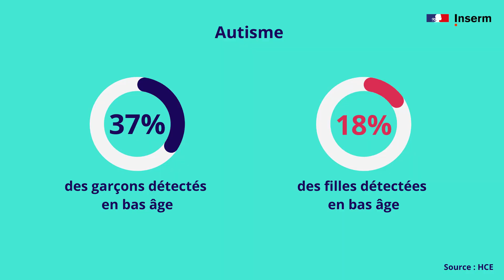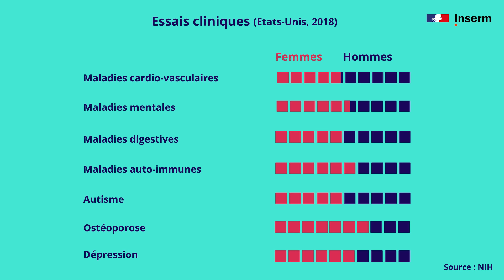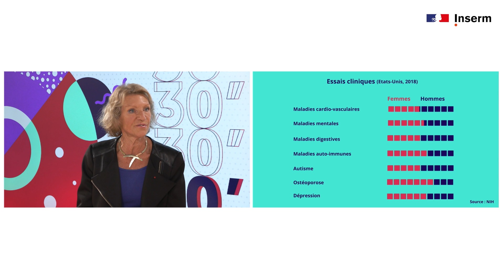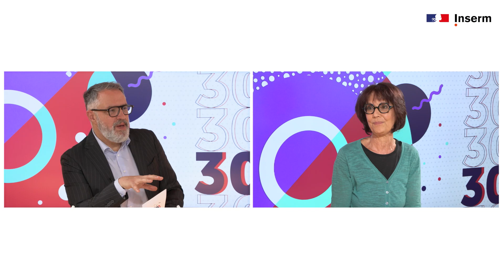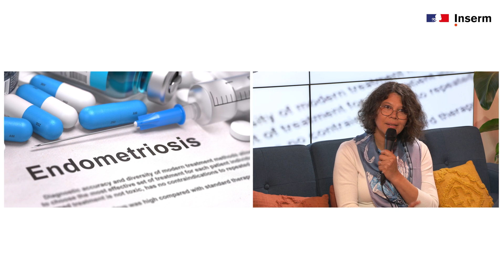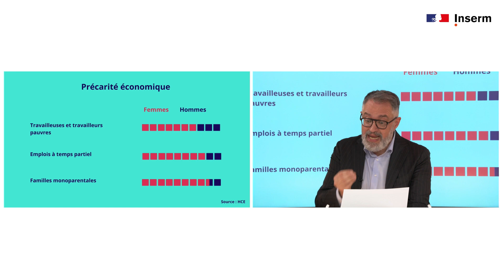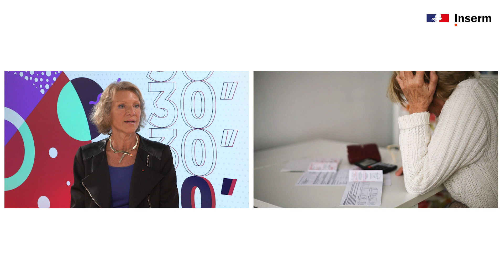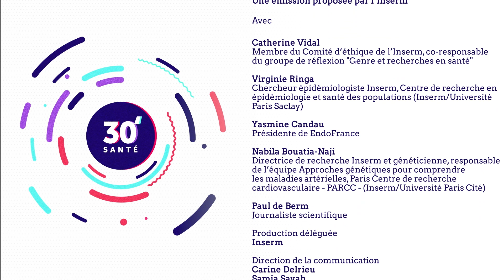Santé des femmes, endométriose, précarité - 30' santé #3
La précarité économique chez les femmes ainsi que les violences dont elles sont victimes sont des facteurs sociaux à l'origine des inégalités de santé entre les hommes et les femmes.

Chapitres :

0:00 Introduction

0:56 Présentation des intervenants

1:45 Faut-il prendre en compte les spécificités de genre pour mieux soigner ?

3:10 Genre et santé : attention aux clichés

4:26 Les femmes sont-elles moins bien diagnostiquées et soignées que les hommes ?

7:56 Le sous-diagnostic des maladies cardiovasculaires chez les femmes

10:51 Le sous-diagnostic de l’autisme chez les femmes

12:19 La sous-représentation des femmes dans les essais cliniques

15:12 Étude sur les pratiques des médecins vis-à-vis des hommes et des femmes

18:37 La remise en cause du traitement hormonal

20:20 L’endométriose

25:03 Les inégalités de santé liées aux facteurs sociaux

27:10 La pénibilité du travail des femmes est-elle moins reconnue que celle des hommes ?

28:59 La dépression chez les femmes s’explique-t-elle par des facteurs sociaux, professionnels ou économiques ?

30:35 Les violences faites aux femmes : quelles conséquences sur leur santé ?

32:05 Améliorer la recherche sur la santé des femmes

33:58 Conclusion

35:22 Outro